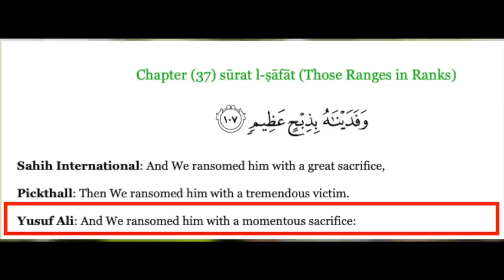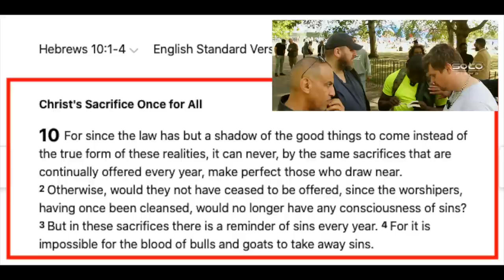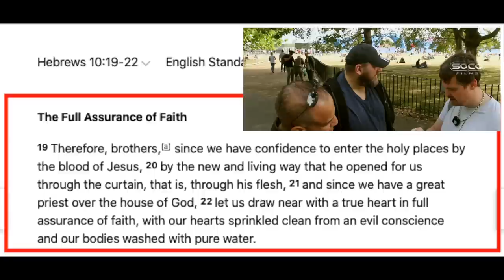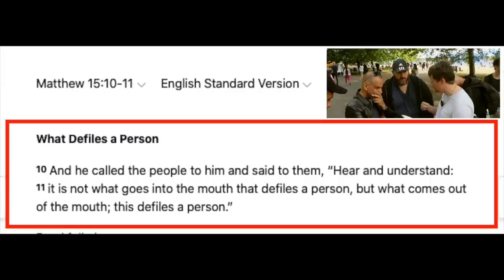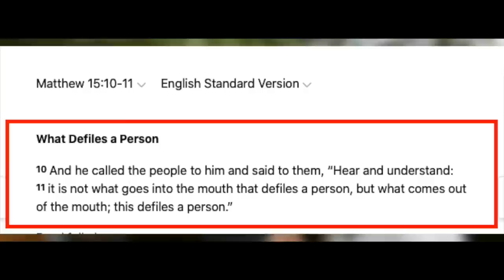Allah offers a sacrificial ransom to himself | a Quranic problem | Bob ft. Daoud | Speakers' Corner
::::: Topic Highlights:::::: Sacrificial ransom. contradiction in the Quran.
Christian_Muslin debate | Speakers' Corner | London UK
Debater: @bobofspeakerscorner1099
Debater: Daoud (Salam)
Shot & Edited: @SocoFilms
Post: @socostudio
:::::::::IF YOU WOULD LIKE TO SUPPORT US ::::::
👉 Become SOCO Members to have early access to new videos: 👇👇👇